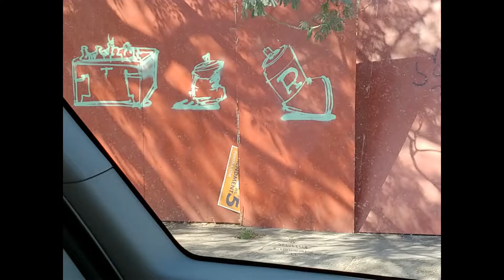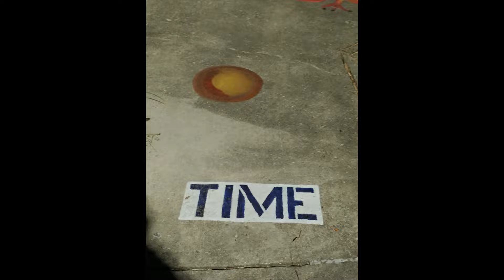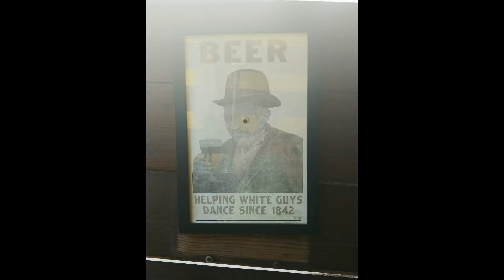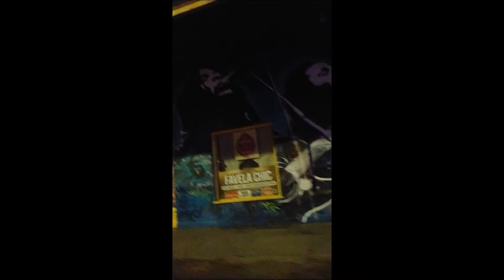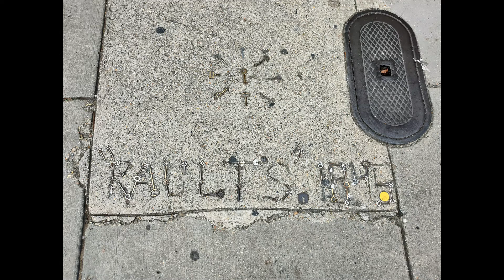The Colors of NOLA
Photos and videos of street art, murals, installations, graffiti, and beautifully painted things in New Orleans!